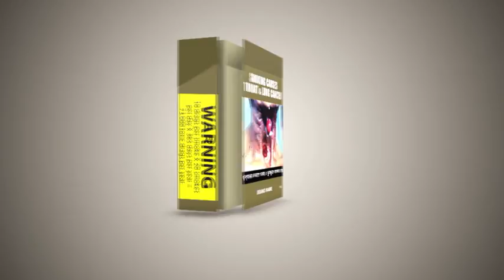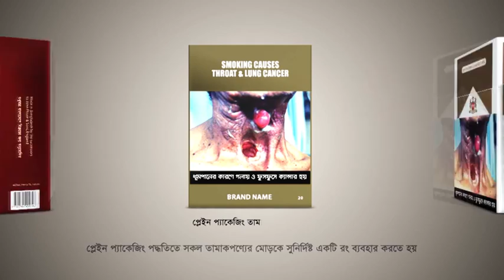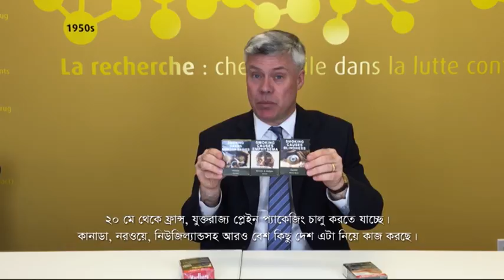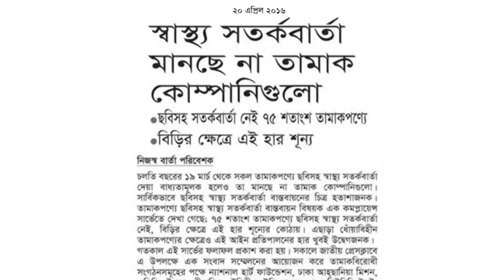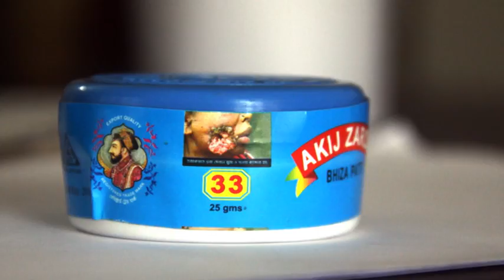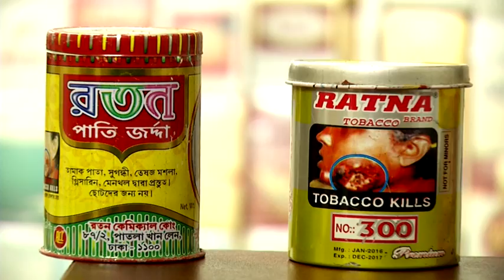PROGGA Documentary Plain Packaging WNTD 2016